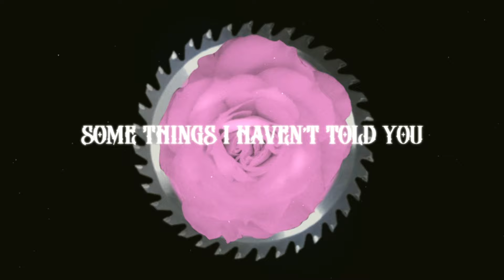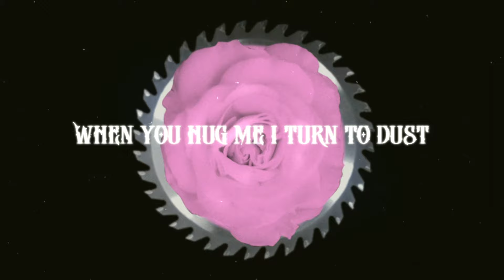Jazmin Bean - Is This It (Official Lyric Video)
“Is This It” from the debut album “Traumatic Livelihood” by Jazmin Bean
Listen + Order: jazminbean.lnk.to/traumaticlivelihood

Web: jazminbean.net

Lyrics:
Flawless, strike a pose, poignant
You dream of me in your bed
I’m not smelling of roses
Some things I haven’t told you
My body’s filled with roaches
And my nose is long from Lying
Something is smelling rotten
Don’t want to try at trying
Oh dear am I letting you down
Cuz I’m killing your hope
Cuz I’m eating this town and
You said
I’m hypocritical
And I think your correct
I’m the knife in my bed
Is this it is this it
My secrets are my best friends
Ease closer you’ll find out them
I reek of dirty laundry
Don’t even think I’m sorry
You’re daydreaming about me
Whilst I’m brush dirt out my teeth
When you hug me I turn to dust
And I’m eating this town and
You said
I’m hypocritical
Are you disappointed in meYour favourite golden child is now ridden with fleas
Are you upset I cannot fly
Yet you’re the one that trimmed at my wings at night

Directed by Jordan Divers
Edited by Jordan Divers, Taliyah Fox, Bria Berish, Andrea Hidalgo, Isabel Crist